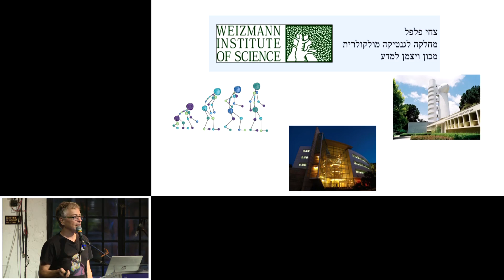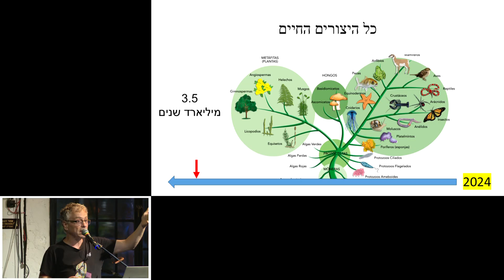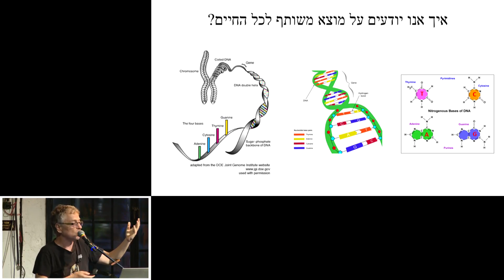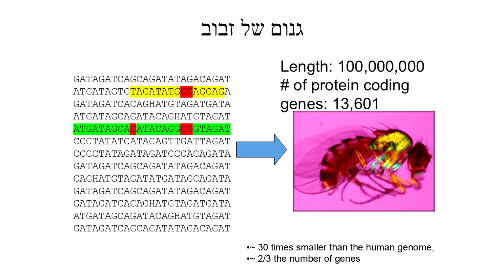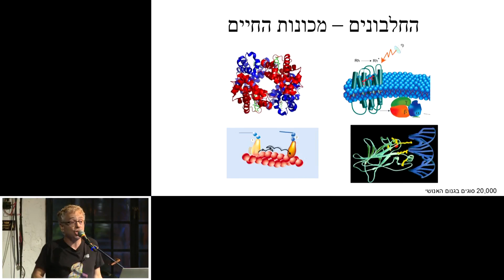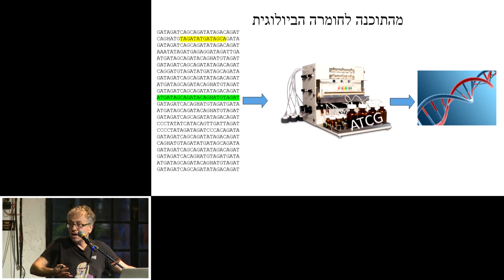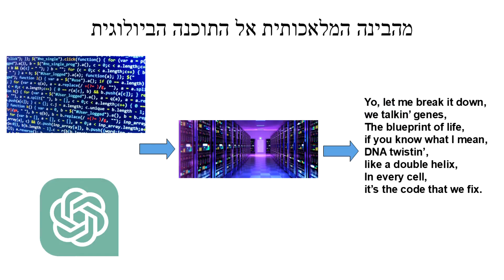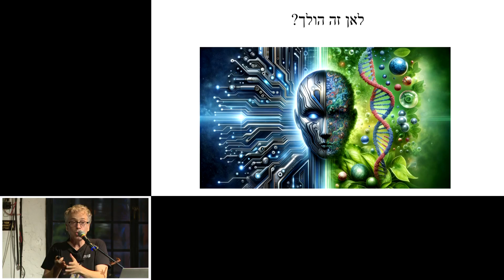איך בינה מלאכותית תעצב את עתיד האבולוציה | הרצאה של פרופ' צחי פלפל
הרצאה מרתקת של פרופ' צחי פלפל מהמחלקה לגנטיקה מולוקולרית במכון ויצמן למדע.

בשנים האחרונות הבין פרופ' פלפל שעל רקע מהפכת הAI והכנסת כלי AI לשימוש במעבדות המכון, אנחנו לא רחוקים מהעידן שבו הבינה המלאכותית תחל להשפיע על תהליכים אבולוציוניים (כן, עד כדי כך).

ההרצאה התקיימה במפגש האחרון של חברי קהילת WeizmannVibe.

הוא פתח בהסבר על האבולוציה הקלאסית של דרווין והמשיך להצגת השילוב המבטיח בין גנטיקה מולקולרית, ביולוגיה סינתטית ובינה מלאכותית, שילוב שמעניק לנו את היכולת לעצב בעצמנו את אבולוציית העתיד. הדבר יעשה באמצעות רתימת ה"מחשב" וה AI ליצירת רצפים גנטיים שישמשו למטרות שונות.